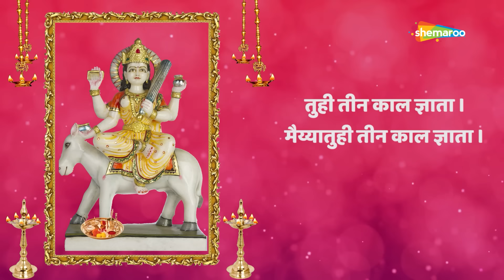आरती शीतला माता की | माँ शीतला की सबसे प्रसिद्ध आरती | Om Sheetala Mata Aarti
Shri Sheetla Mata ji ki Aarti | श्री शीतला माता जी की आरती
Song: Jai Sheetala Mata
Singer: Varsha Srivastava
Music Director: Vijay Nanda
Lyrics: Traditional

On our "Shemaroo Bhakti" channel you will find your beloved deities favorite Bhajan, Mantras, Aarti, Jaap, Chant, Shloka, Amritwani, Kirtan, Pravchan and LIVE darshan etc.

You can enjoy various popular bhajan like Shree Krishna Bhajan, Hanuman ji Bhajan, Ganesh ji Bhajan, Shri Ram Bhajan, Shri Laxmi Mata ke Bhajan, Santoshi Maa ke Bhajan, Sherawali Mata ke Bhajan, Shiv Shankar Bhajan, Vishnu Bhajan, Balaji Bhajan, Saibaba Bhajan, Devi Maa ke Bhajan etc.